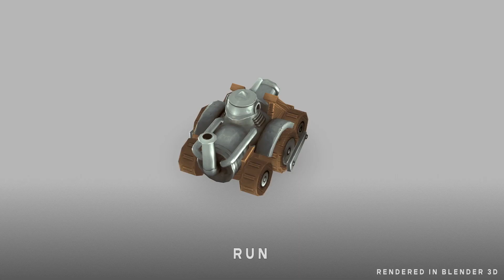Dwarf's vehicle pack